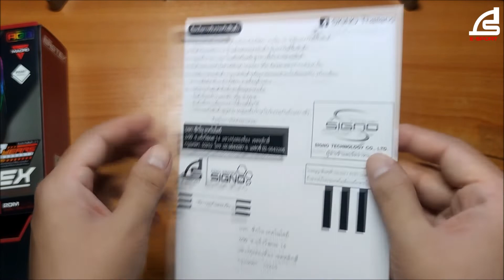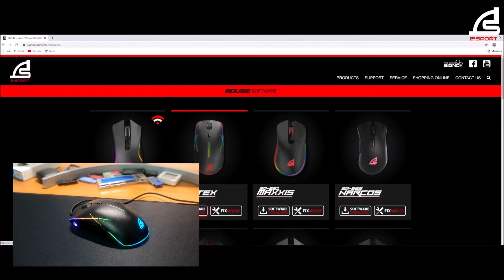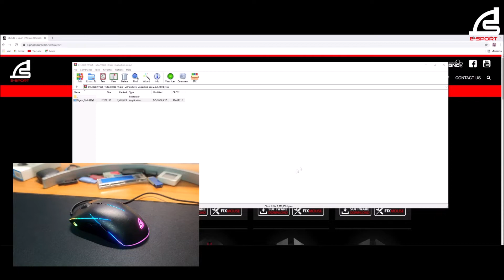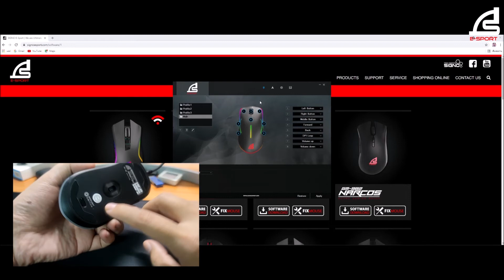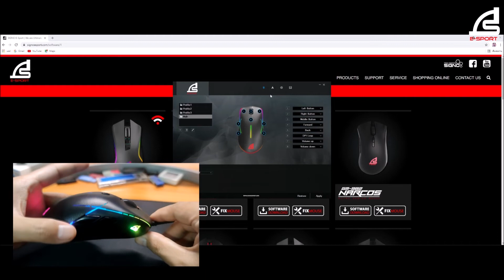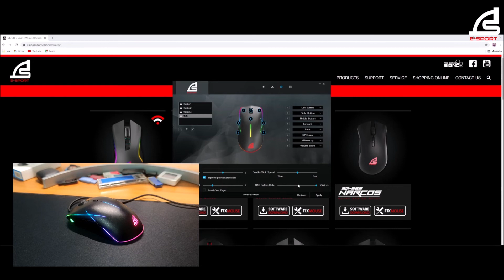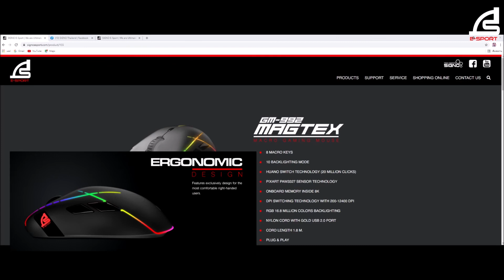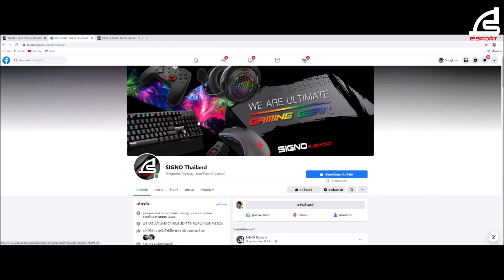รีวิวเมาส์Signo E-Sport GM-992 MAGTEX มาโครRGB ทรงบาลานซ์ ตอบสนองไว ปรับDPIได้สูง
ราคา 690บาท (อ้างอิงจากเพจSignothailand)
หรือตามศูนย์ไอทีชั้นนำครับ
ขอขอบคุณทาง Signo Thailand มา ณ.ที่นี้ด้วยครับ

แกะกล่อง 1:27
ตัวเมาส์ 3:01
วิธีโหลดและติดตั้งโปรแกรม ฟังก์ชั่นตัวโปรแกรมและไฟของเมาส์ 5:35
หลังใช้งานเล่นเกม ทั่วไป สรุป 15:06

ต้องบอกว่าช่วงนี้มาเป็นระยะๆกับเมาส์เกมมิ่ง และนี่ก็คือรุ่นล่าสุด Signo E-Sport GM-992 MAGTEX เรื่องออฟชั่นก็ให้มาครบครันเช่นเคย ในรุ่นนี้จุดเด่นจะเป็นเมาส์ทรงบาลานซ์ และการจัดวางปุ่มต่างๆที่สมส่วน ใครถนัดขวา หรือซ้าย ก็ใช้งานได้หายห่วง มีการตัดเส้นเล่นสายให้ตัวเมาส์มีความเป็นเกมมิ่ง ไฟลอดสีสันสะดุดตา ในส่วนของไฟมีปรับได้10โหมด และเป็นRGB ผสมสีไฟได้ผ่านตัวโปรแกรม ในกรณีหากอยากปิดไฟบนตัวเมาส์ก็ทำได้บนตัวเมาส์เลย มีปุ่มปรับเปลี่ยนโหมดไฟมาให้ มาโครตั้งได้อิสระ8ปุ่ม ไม่สิ 7ปุ่ม เนื่องด้วยปุ่มคลิ๊กซ้ายทางโรงงานได้ล็อคไว้เผื่อกรณีตั้งมั่ว (อันนี้เดาล้วนๆใครมีข้อมูลสามารถเพิ่มเติมได้ครับ ถถถ) สามารถปรับDPIได้สูงถึง 12400DPI ตัวเซ็นเซอร์เลือกใช้PIXART PAW3327 ตอบสนองไว มั่นใจได้ และสวิตช์คลิ๊กเป็นของHUANO

ราคาแต่ละร้านมีความแตกต่างกันไปครับ